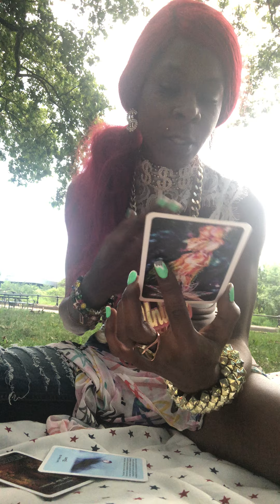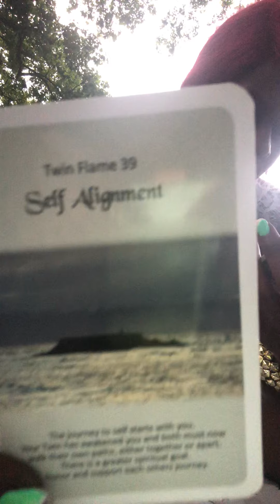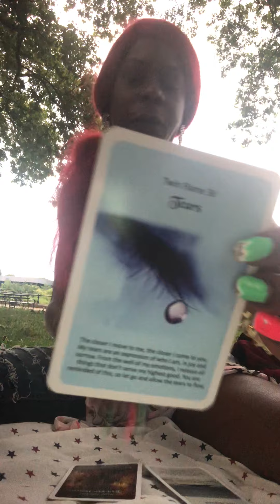July twinflame reading💗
Tarot oracle readings - include -love. Lust. -Money. -Life path. Twinflame. -Karmic. Soulmate. -READINGS -ALSO Energy work. Spell work. Healing wrk. ‼️‼️ 💜💜💜💜💜💖💖💖💖💖 Have u ever had reading done ??? Do u need answers or clarity ?? Do u have a feeling about something and not sure ?? Do u need a confirmation. unikstarot has the answers. unikcheaptarot. unikstarot 15tarotreadings Nothing but happy clients I deliver clarity and confirmation from the angels. Book me now as ya personal oracle tarot card guru now. I promise u won’t be let down. unikstarot unikscheaptarot cheaptarot affordable reliabletarot blacktarot. (4yearsexperienced))